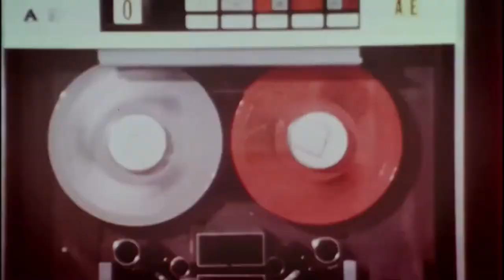The Living Tombstone Q&A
Host of Frederator's "Get In The Robot" Y.Chang interviews The Living Tombstone about topics ranging from their upcoming album zero_one, to meme culture, tiktok popularity, their foray into the word of video game producing, and what surprises they have in store in the next year.

Yoav Landau, better known online as the founder and producer of The Living Tombstone alongside main vocalist Sam Haft, is an Israeli-American musician and YouTuber, best known for his original songs on well-known video games, including Five Night's at Freddy's.

This was a live panel, with Q&A from the live chat and social media.

ReedPop’s Metaverse brings you a whole weekend of Celebrity interviews, behind the scenes of your favorite shows, Q&As with authors and comic creators plus tabletop, gaming, anime and so much more.

The New York Comic Con channel brings you exclusive content from across all our ReedPop brands including C2E2, Emerald City Comic Con, and Florida Supercon.